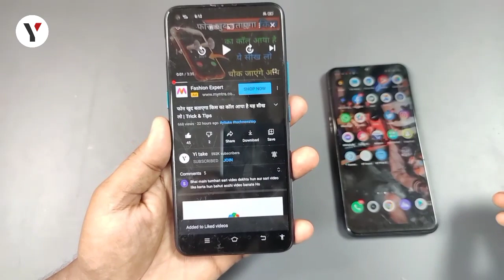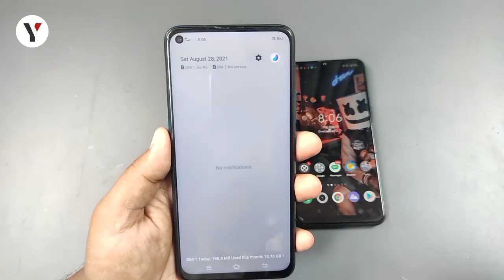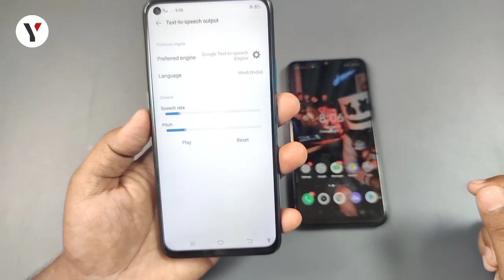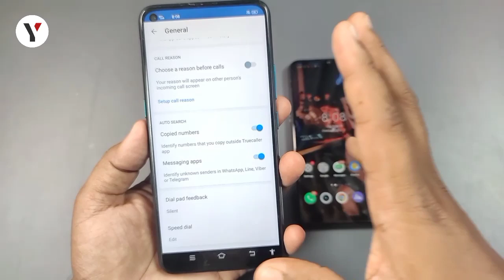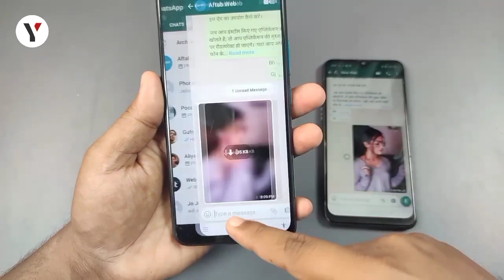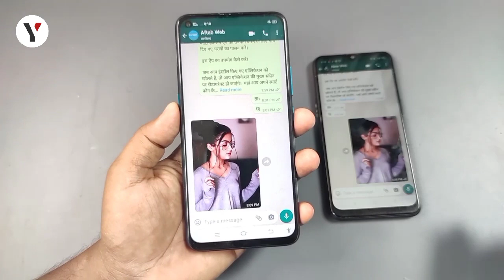WhatsApp चलाते हो तो इस Photo पर एक बार दबाओ यह देख कर चौक जाएंगे | Tips & Tricks